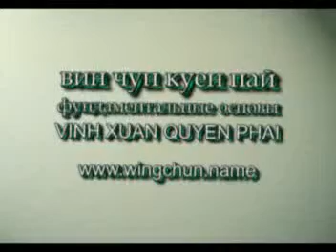Vietnam Wing Chun-Vinh Xuan Quyen Phai-Вин Чун Куен Пай 08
Вьетнамская линия Вин Чун Кунг Фу. Школа Вин Чун Куен Пай. Книга и Видео "Фундаментальные основы". Vietnamese line Wing Chun Kung Fu - Vinh Xuan Quyen Phai. Book and Video "FUNDAMENTAL BASES"